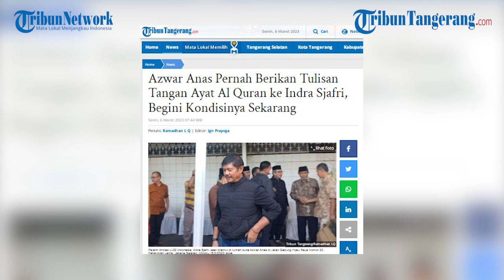Azwar Anas Pernah Berikan Tulisan Tangan Ayat Al Quran ke Indra Sjafri, Begini Kondisinya Sekarang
TRIBUNTANGERANG.COM, JAKARTA - Mantan Gubernur Sumatra Barat, Azwar Anas meninggal dunia di Jakarta, Minggu (5/3/2023).

Azwar Anas yang berlatar belakang militer menjabat Gubernur Sumatra Barat antara 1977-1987.

Pada kurun waktu tersebut, Azwar Anas pernah bertemu Indra Sjafri yang di kemudian hari dikenal sebagai pelatih sepak bola bertangan dingin.

Indra Sjafri yang kini menjabat sebagai pelatih timnas U-22 Indonesia menyebut sosok almarhum Azwar Anas telah memberikan kontribusi besar dalam hidupnya.

Hal itu diungkap Indra saat melayat ke rumah duka Azwar Anas di Jalan Gedung Hijau Raya, Kebayoran Lama, Jakarta Selatan, Minggu (5/3/2023) sore.

"Saya merasakan sekali bagaimana beliau adalah orang yang sangat baik sekali, beliau mempunyai kontribusi besar terhadap saya pribadi, dan sering beliau memberikan nasihat-nasihat, dan kami selalu komunikasi," ujar Imdra.

Penulis: Ramadhan L Q
Editor: Ign Prayoga
Editor Vidoe    : B. Agus Susanto